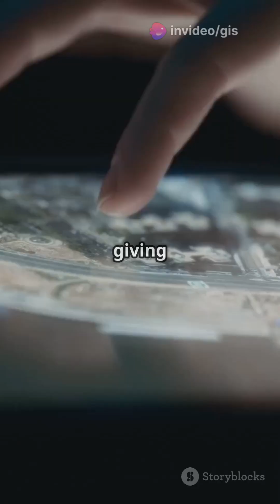History of Space Satellites